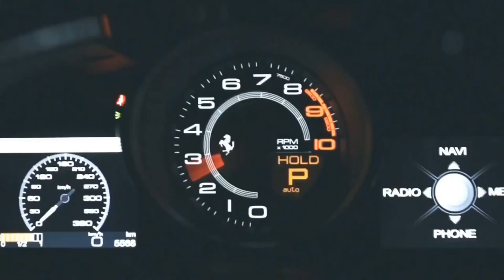Fast And Furious style music video. Bass boosted racing music. EDM Evolution Dj Music.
Dear Viewers,
I hope you all will enjoy this Car Racing Action Music Video as it was produced in the "Fast And Furious" movie style. You will find this music video useful for you when you are driving a car or working on fitness. You can also download this background music for your commercial content for any online platform.

Credits:
Tube Readers on YouTube